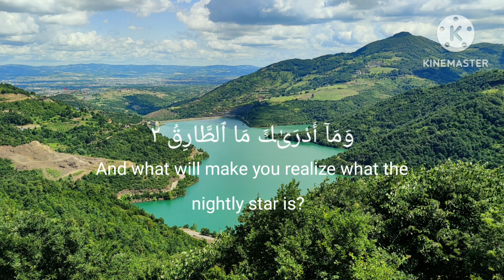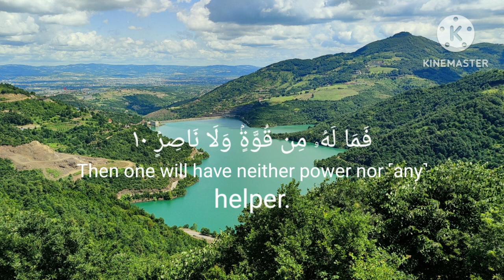surah Taariq recitation surah tariqSurah tariq ki tilawat